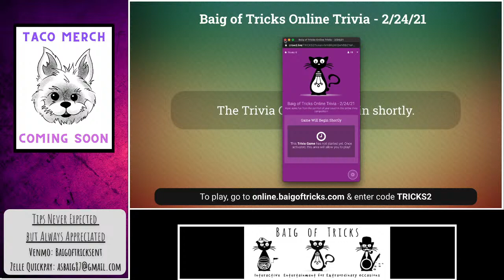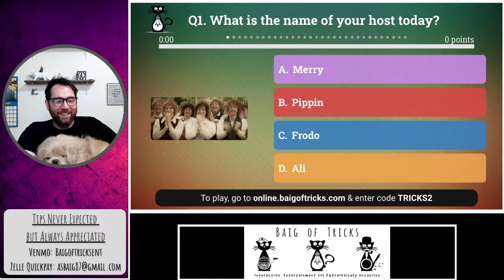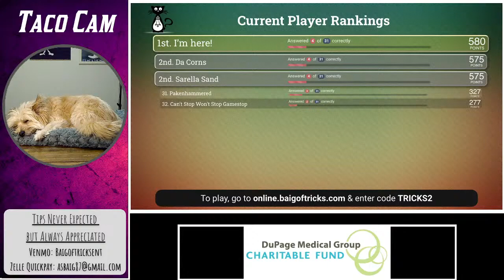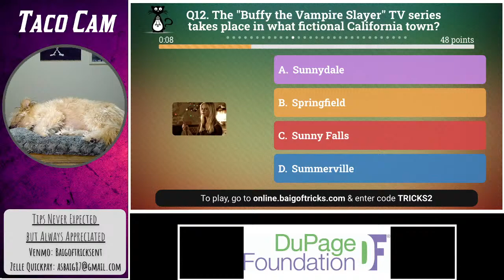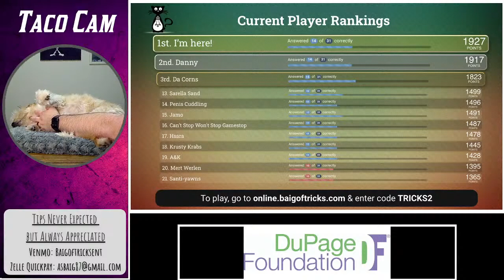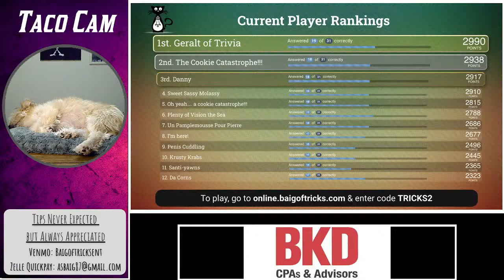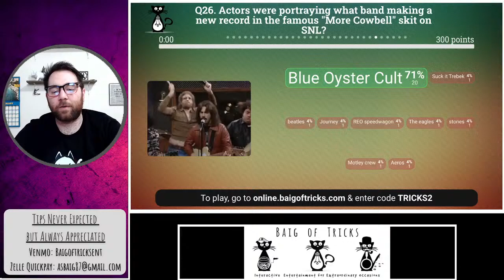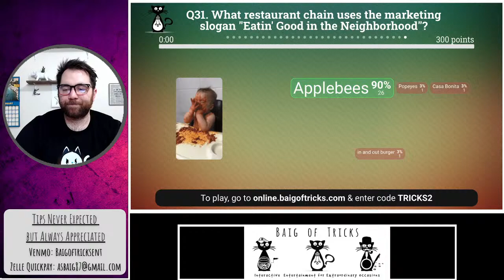Baig of Tricks General Knowledge Trivia 2/24/21